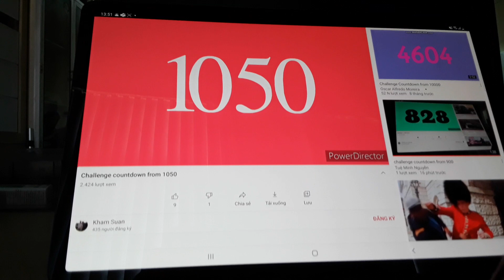Challenge countdown from 1077